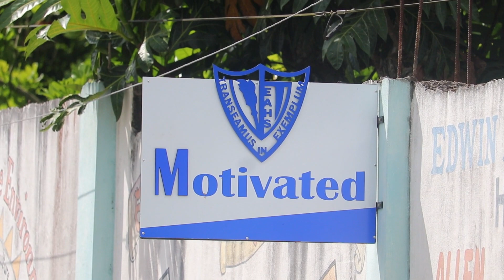Edwin Allen 0-2 Clarendon College issasbf #2023